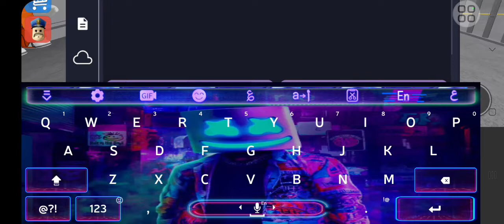New OP Fluxus & hydrogen Barry Prison Run Script!|Hanako Roblox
Script:
for _,v in pairs(game:GetDescendants()) do
if v.ClassName == "RemoteEvent" then
if v.Parent.Name == "WeaponsRemotes" or v.Parent.Name == "VipRemotes" or v.Parent.Name == "Remotes" then
v:FireServer()
end
end
end

fluxus,
fluxus executor mobile,
fluxus script,
fluxus executor,
fluxus download,
fluxus roblox,
fluxus key,
fluxus script blox fruit,
fluxus executor mobile mediafıre,
fluxus new update,
fluxus executor download,
fluxus da hood script,
fluxus android,
fluxus art,
fluxus apk,
fluxus arsenal script,
fluxus android how to install,
fluxus apk download,
fluxus android download,
fluxus api,
fluxus auto execute,
fluxus apk and roblox 2553,
arsenal script fluxus,
adopt me script fluxus,
apk fluxus,
anime fighting simulator script fluxus,
anime adventure script fluxus,
auto execute fluxus,
admin script fluxus,
a one piece game script fluxus,
arsenal script pastebin 2022 fluxus,
anime clicker fight script fluxus,
fluxus blox fruit script,
fluxus blox fruit,
fluxus bedwars script,
fluxus blox fruit script mobile,
fluxus bypass key,
fluxus brookhaven script,
fluxus bug,
fluxus bloxburg script,
fluxus breaking point script,
fluxus bypass,
blox fruit fluxus,
bedwars script fluxus,
bee swarm simulator script fluxus,
build a boat for treasure script fluxus,
bypass fluxus key,
blox fruit fluxus download,
best script for blox fruit fluxus,
blox fruit script pastebin 2022 fluxus,
blox fruit script fluxus,
breaking point script fluxus,
fluxus crashing roblox,
fluxus combat warriors script,
fluxus crashing,
fluxus cracked,
fluxus combat warriors,
fluxus code,
fluxus chromebook,
fluxus check key not working,
fluctus channel,
fluxus chat bypass script,
combat warriors script fluxus,
cara download fluxus,
cách tải fluxus,
cách lấy key fluxus,
cara download fluxus executor mobile,
cách hack blox fruit fluxus,
cách get key fluxus,
cara menggunakan fluxus,
cách dùng fluxus,
cách tải fluxus trên điện thoại,
fluxus download mobile,
fluxus download 2022,
fluxus discord,
fluxus discord server,
fluxus download tutorial,
fluxus download mediafıre,
fluxus discord link,
fluxus doors script,
fluxus da hood,
fluxus download link,
download fluxus executor,
download fluxus,
download fluxus executor mobile,
download fluxus roblox,
discord fluxus,
da hood script fluxus,
doors script fluxus,
download fluxus 2022,
download fluxus roblox mobile,
download fluxus android,
fluxus executor mobile key,
fluxus executor mobile tutorial,
fluxus executor mobile download mediafıre,
fluxus executor key,
fluxus executor mobile new update,
fluxus executor mobile update,
fluxus exploit,
executor fluxus mobile,
executor fluxus,
executor roblox mobile fluxus,
evade script fluxus,
executor fluxus download,
executor fluxus mobile key,
executor fluxus mobile mediafıre,
edward the man eating train script fluxus,
executor fluxus android,
evade fluxus,
fluxus fly script,
fluxus fe script,
fluxus funky friday,
fluxus free key,
fluxus fling script,
fluxus for pc,
fluxus for mac,
fluxus f601 ultrasonic flow meter,
fluxus funky friday script,
fly script fluxus,
funky friday script fluxus,
fe script fluxus,
fix fluxus,
fling script fluxus,
fly race script fluxus,
free fluxus key,
free gamepass script fluxus,
fruit battlegrounds script fluxus,
fnf script fluxus,
fluxus get key,
fluxus get key error,
fluxus get key link,
fluxus g608,
fluxus gun script,
fluxus g601,
fluxus gpo script,
fluxus gameplay,
fluxus guide,
fluxus god mode script,
get key fluxus,
get key fluxus mobile,
get key fluxus android,
get key fluxus blox fruit,
george the story of george maciunas and fluxus,
get key fluxus pc,
god mode script fluxus,
gun script fluxus,
goal kick simulator script fluxus,
grand piece online script fluxus,
fluxus how to get key,
fluxus how to download,
fluxus how to use,
fluxus hack,
fluxus hoho hub script,
fluxus how to get key mobile,
fluxus hood customs script,
fluxus hoopz script,
fluxus hitbox script,
fluxus how to use mobile,
how to download fluxus in mobile,
how to download fluxus,
how to download fluxus executor,
how to use fluxus,
how to get key fluxus,
how to download fluxus 2022,
how to install fluxus,
how to get fluxus executor,
how to fix fluxus crashing mobile,
how to install fluxus roblox android,
fluxus injection failed timed out,
fluxus iptv,
fluxus ios,
fluxus infinite yield script,
fluxus install,
fluxus ios download,
fluxus internal ui,
fluxus injection issues,
fluxus is a virus,
fluxus input key,
is fluxus a virus,
infinite yield script fluxus,
iit indore fluxus,
injection failed fluxus,
injection failed dll not found fluxus,
install fluxus,
infinite yield fluxus,
inject fluxus before executing,
is fluxus patched,
invalid key fluxus,
fluxus jailbreak script,
fluxus jn hh,
fluxus jailbreak,
fluxus jn hh gaming,
fluxus john cage,
fluxus jn,